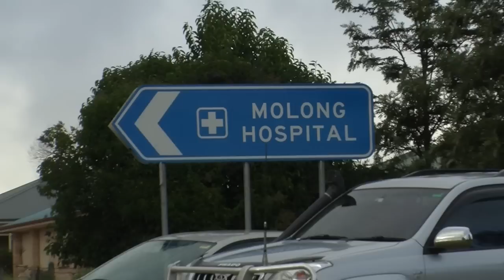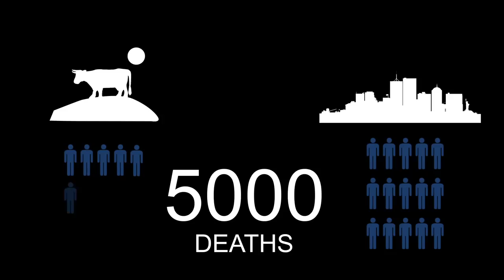A long way to go (part 1)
Documentary on rural medicine. Written, filmed and produced by Elizabeth Pratt.

With thanks to Mark Bannerman for his guidance and James Taylor for graphics.